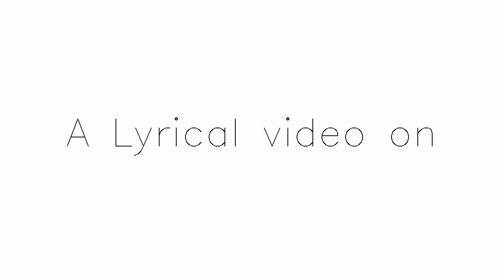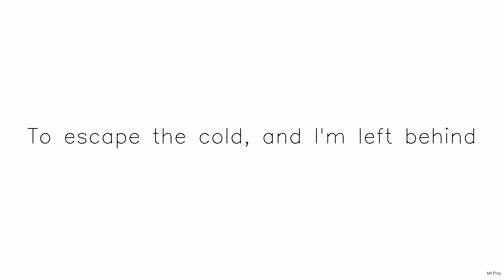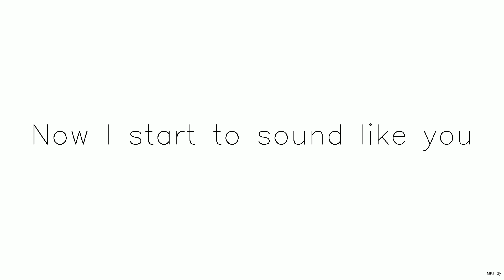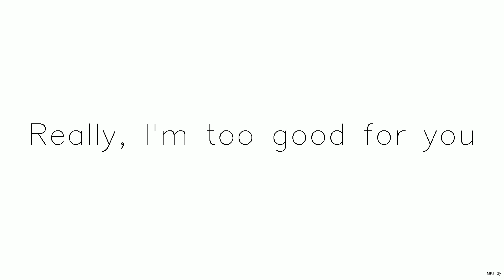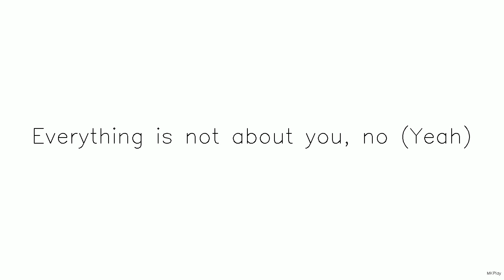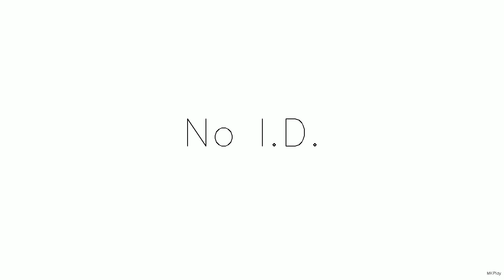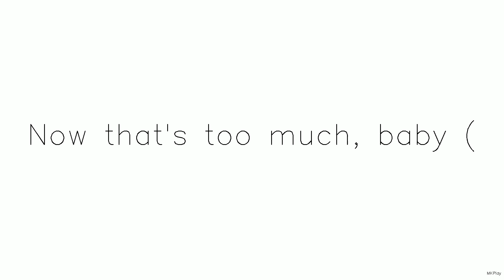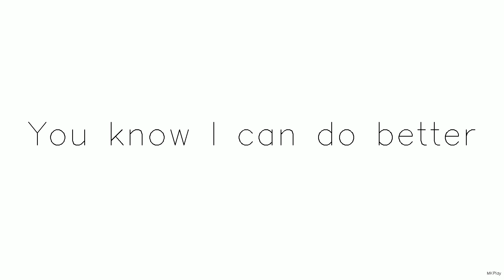Title INDECISIVE yt temp |SUBSCRIBE NOW || Subscribe,Like and Share